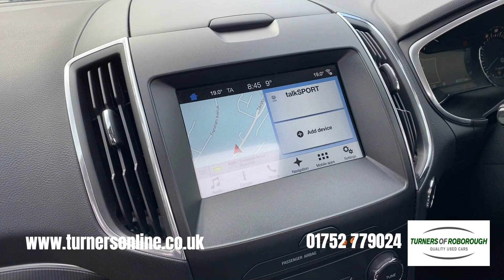2017 (67) Ford Galaxy 2.0 TDCI Titanium X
Turners of Roborough are delighted to present this outstanding 7-seater Ford Galaxy 2.0 TDCI Titanium X. This grand MPV comes finished in the special Shadow Black Mica, complimented by Ebony Salerno Leather Upholstery. This is all sat atop 17” 10-Spoke Alloy Wheels and has covered 40,000 miles by its one owner from new!

Titanium X delivers top of the range specification to this Galaxy. The most striking feature is the Panoramic Glass Sunroof that allows light and fresh air to pour into the cabin, all while providing a picturesque view.

Comfort is a key aspect. Heated Front Seats provide perfect comfort for the colder days. Fine tune your position with Electric Adjustable Driver’s Seat and never lose that perfection with Position Memory. Easy Entry/Exit accompanies this by adjusting the seat on entry and exit for ease of access.

With the 7 seat configuration, you are able to carry more passengers. The rear two seats and rear bench can be folded flat to increase the luggage capacity. Legroom is easy to manage with the Split Sliding Rear Bench. Keyless Entry and Keyless Start Technology along with the Hands-Free Electric Tailgate improve accessibility and the simplicity of it.

You are in the “driver’s seat” with the 6 Speed Manual Gearbox that allows you to stay in control of the gear changes. Cruise Control, excellent for longer journeys, maintains a selected speed allowing you to rest your legs. Alternatively, Intelligent Speed Limiter adjusts your maximum speed, utilising Traffic Sign Recognition technology to adapt to the road you are driving on.

This generation of Galaxy comes with Ford’s SYNC3 Infotainment System. A powerful multimedia touchscreen system with features such as Satellite Navigation, DAB Radio stations, a CD Player, USB Media Inputs, plus Bluetooth Connectivity with music streaming. Enhance the in-car experience with Ambient Internal Lighting, illuminating key areas of the interior.

The fun technology doesn’t stop there though! Connect your mobile via the USB for Apple CarPlay/Android Auto. These intuitive programmes project your smartphone to the screen with access to apps such as Spotify, Google Maps, WhatsApp and more!

Life on the road is made simpler with the addition of certain features including Front and Rear Parking Sensors, a Rear-View Camera, Enhanced Active Park Assist, Automatic Headlights with High Beam Assist, Rain-Sensing Windscreen Wipers, Lane Keep Assist, Hill Start Assist, the ‘QuickClear’ Heated Windscreen and more.

For a comprehensive list of specification, please view the features section of our advertisement. We are open 7 days a week and look forward to hearing from you.